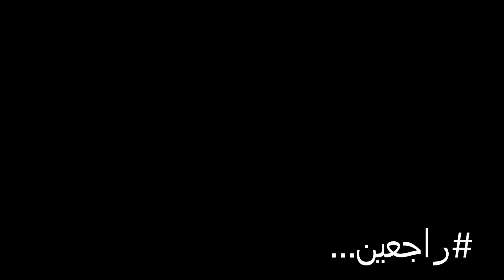راجعين - ?Guess who's back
Just another comeback..